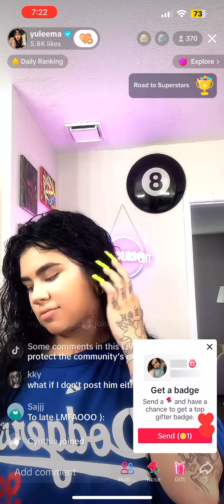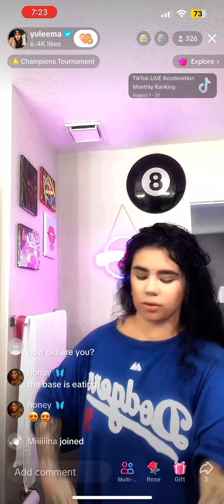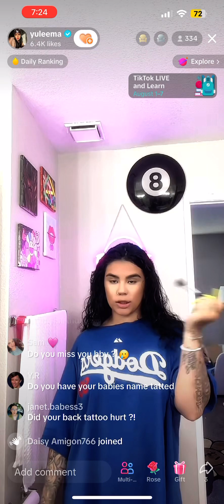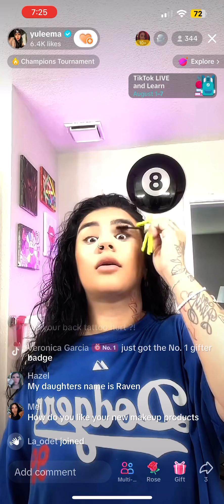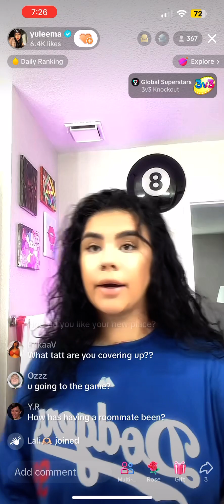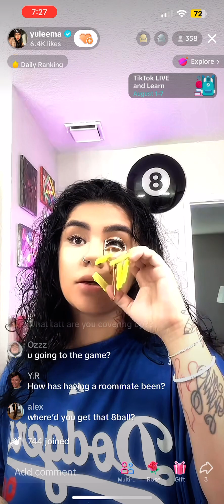Yulema Gets ready for the movies | tiktok 8/1/23